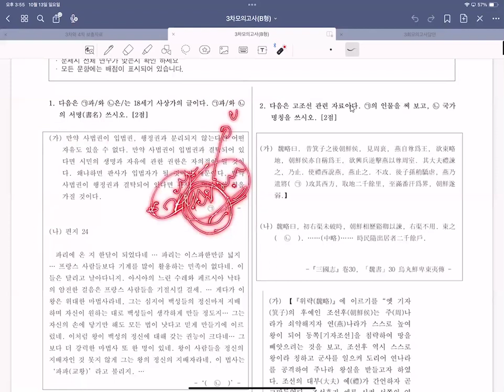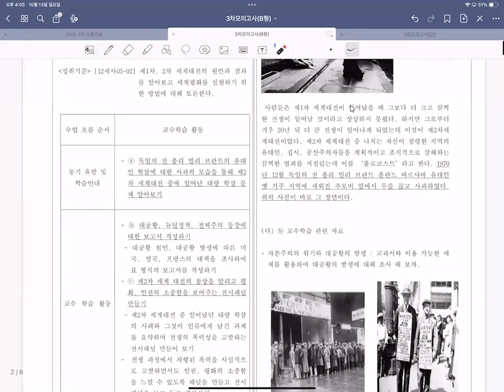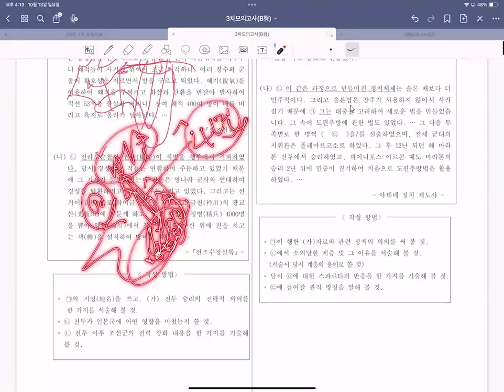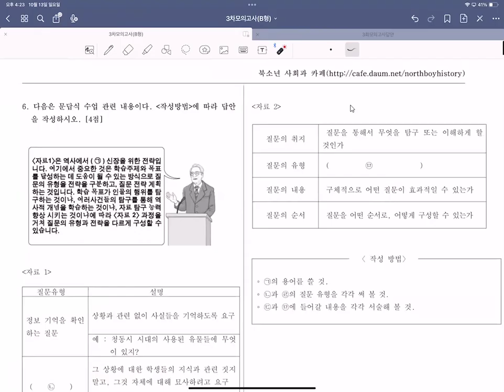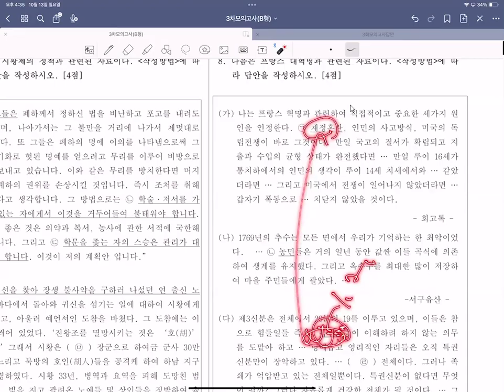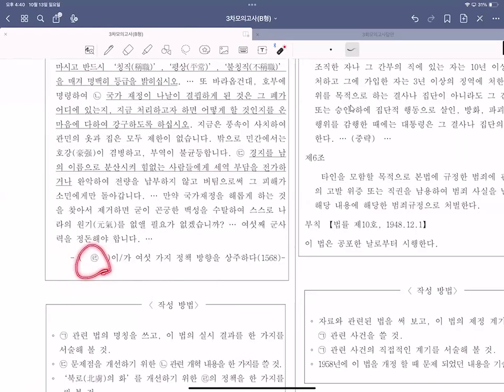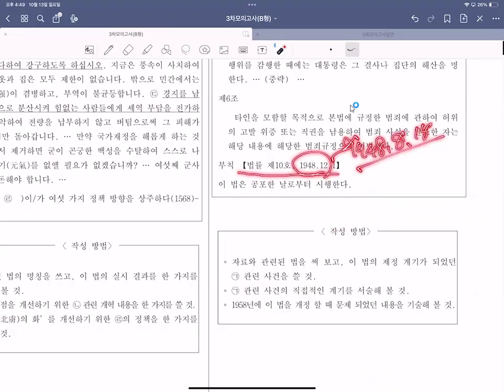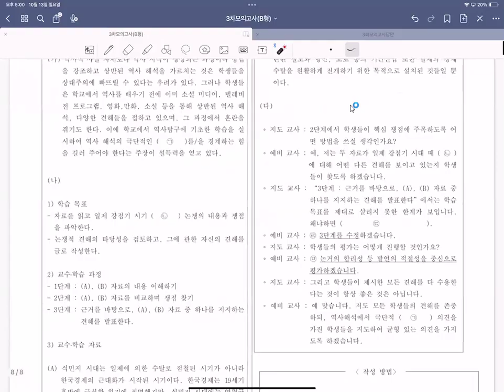25년대비시즌2모의고사3회b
3차 모의고사 강의입니다